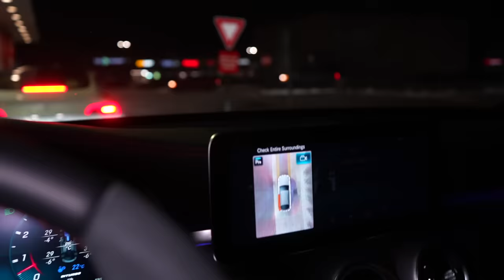DO NOT ORDER M3GAN HAPPY MEAL FROM MCDONALDS AT 3AM!! *CURSED M3GAN DOLL MOVED IN REAL LIFE*